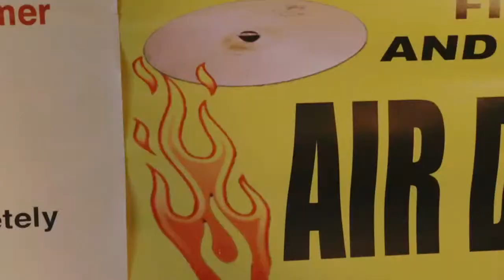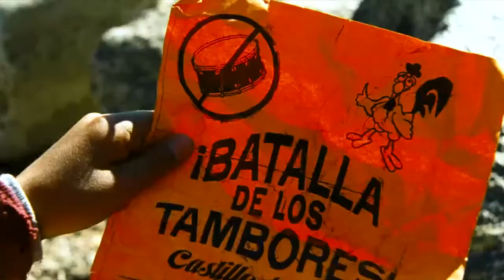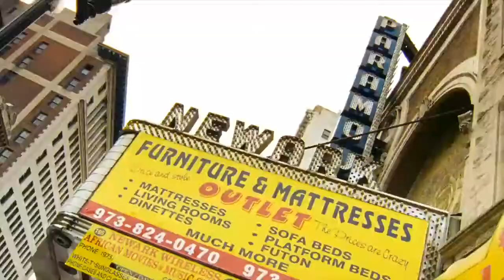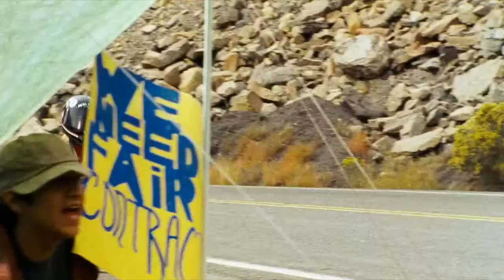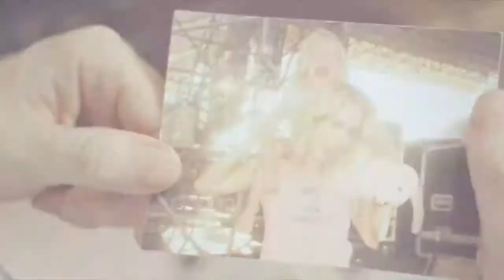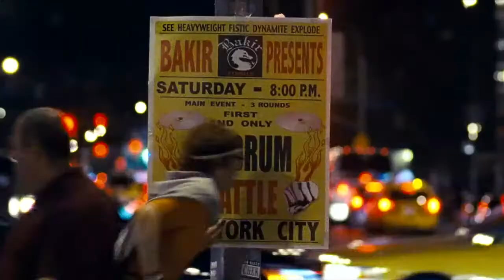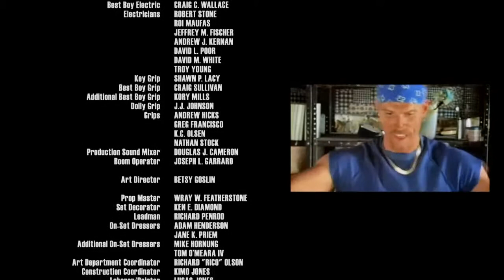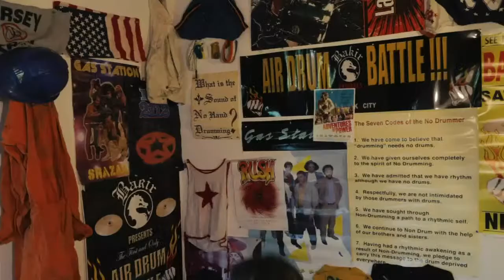Air Drum Movie Night with Ari Gold, Ray Luzier and Nick Raskulinecz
Join Ari Gold with special guests: ***Ray Luzier Drummer for KORN, and Mega Producer Nick Raskulinecz *** for a live chat and "Adventures of Power" Air Drum Movie Night.  Presented by Modern Drummer, benefitting Musicares.